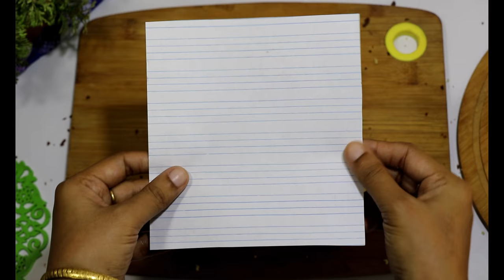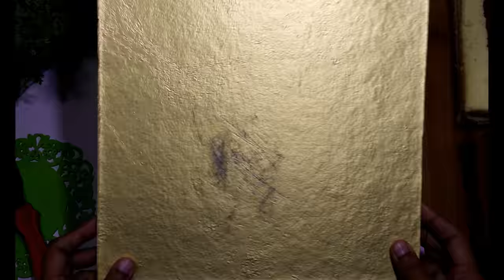চেজবোর্ড কেক/চুলায় তৈরি দাবাঘর কেক/কেক রেসিপি/CHESS BOARD CAKE/Cake Recipe by Farjana's Recipe